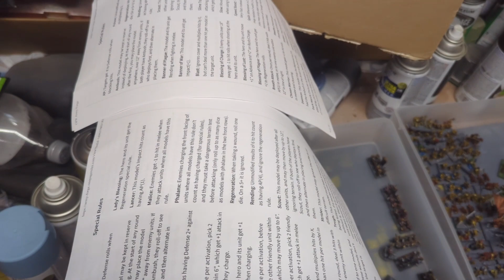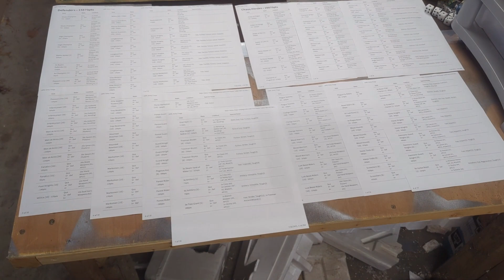Havoc Assault: Massive 10mm OPR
The forces or order hold a rocky ridge line from the forces of evil. The evil armies objective is to corrupt the church at the center of the orders defenses. The Order armies have to stop that from happening at all costs.

ARMIES OF THE "GOOD GUYS"

ARMIES OF THE "BAD GUYS"